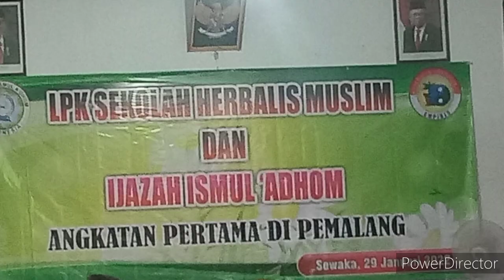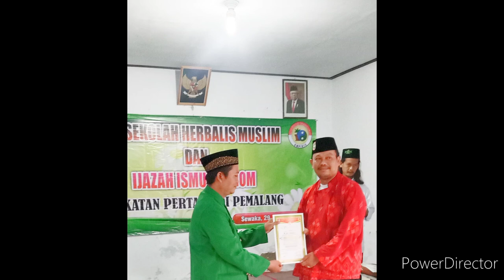Alumni Sekolah Herbalis Muslim dan Ijazah Ismul Adhom Angkatan 1 di Pemalang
Sewaka Pemalang

Sabtu, 29 Januari 2022 atau  26 Jumadil Akhir 1443 H

LPK Sekolah Herbalis Muslim atau School of Muslim Naturalis And Easthren Medicine oleh Cak Abu Bakar.

Ijazah Ismul Adhom Oleh Gus Mualimin.

Angkatan Pertama di Pemalang Jawa Tengah.

Semoga bermanfaat dan berkah. Aamiiin

M Eko Raharjo